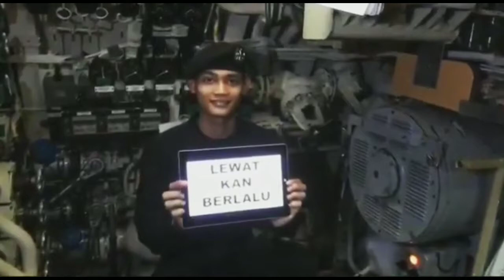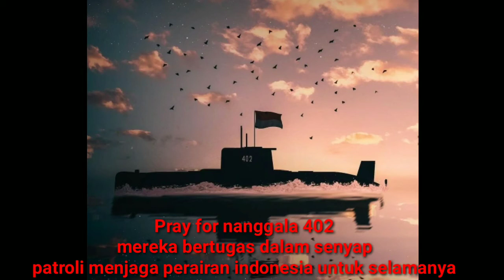Lagu terakhir prajurit kri nanggala 402~isyaratkan salam perpisahan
lagu terakhir prajurit di kri nanggala 402
mengisyaratkan perpisahan untuk selamanya